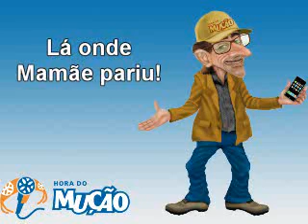Mucao.com.br - Alô e Lá onde Mamãe pariu!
Mucao.com.br
Alô e Lá onde Mamãe pariu!